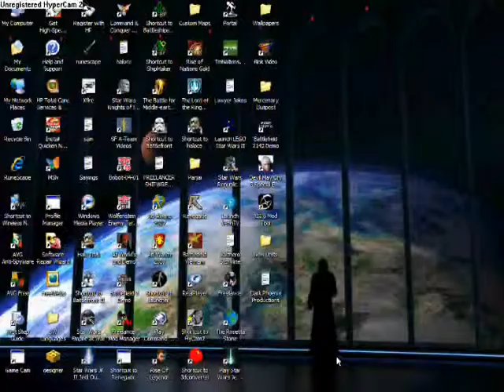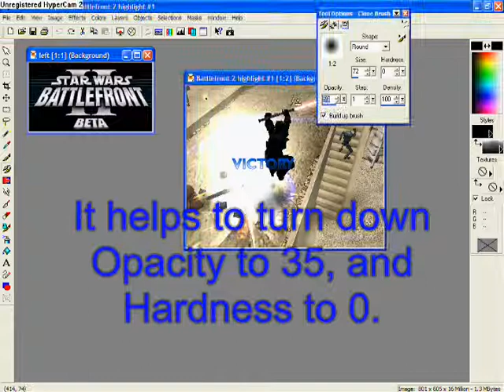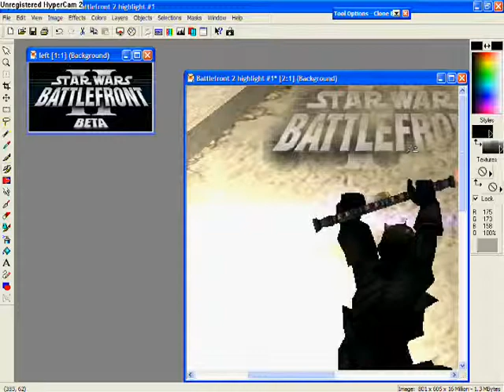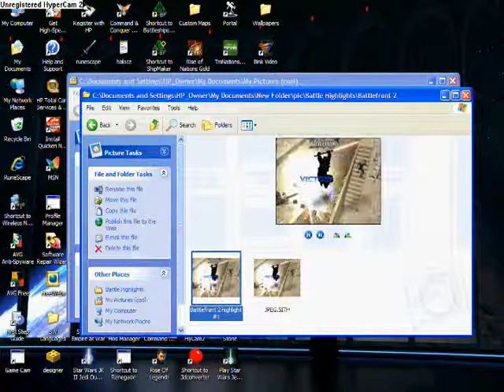Paint Shop Pro: Clone Brush Tutorial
Just a little tutorial for a friend who was having some trouble. The music is New Soul, by Yael Naim. I was, of course, editing a Star Wars: Battlefront II screenshot.